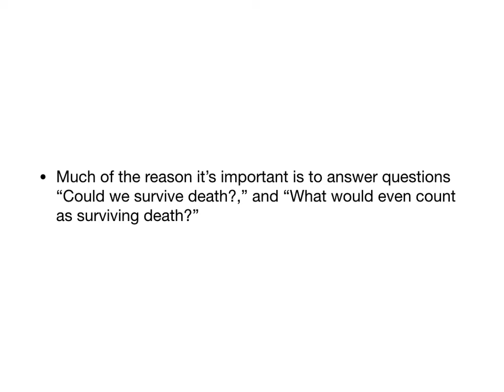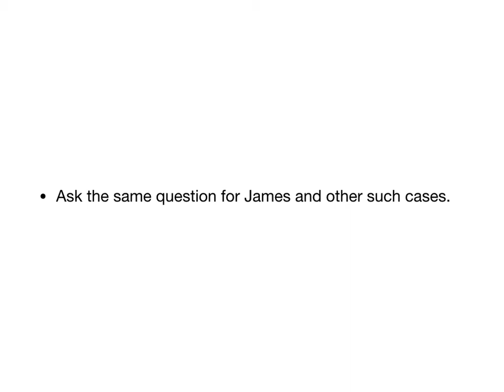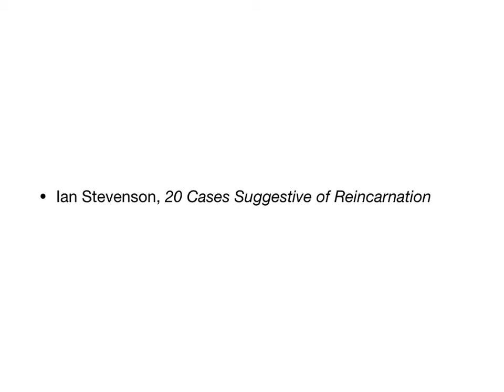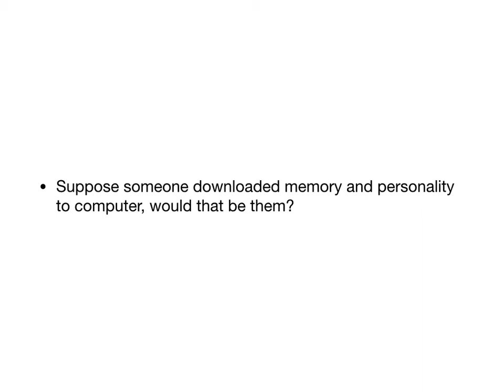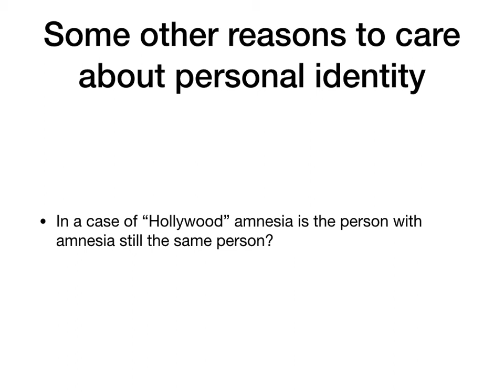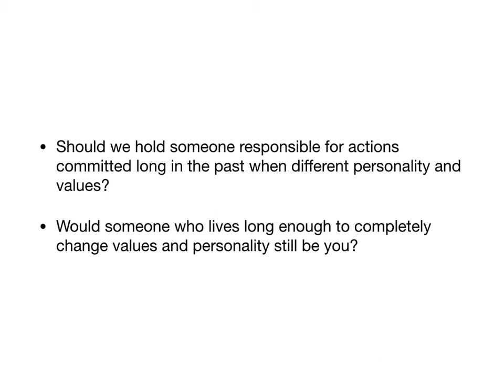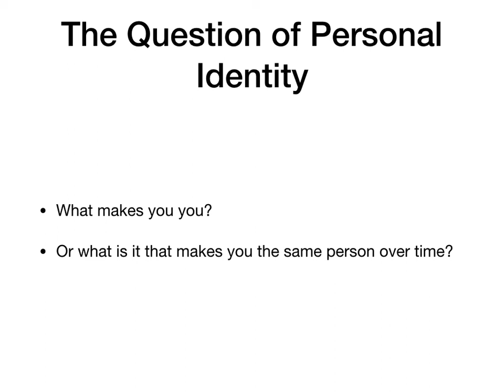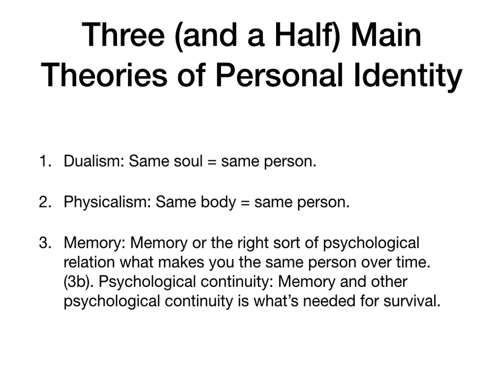personal identity 1 movie